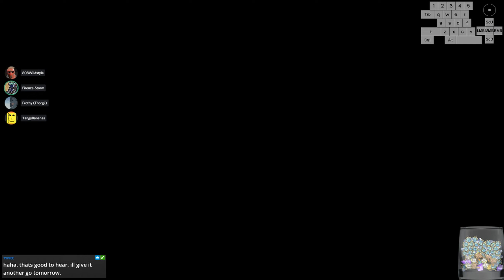Lawbreakers - Overcharge Makes for Some Hype Matches!